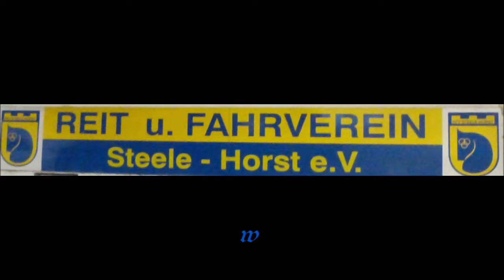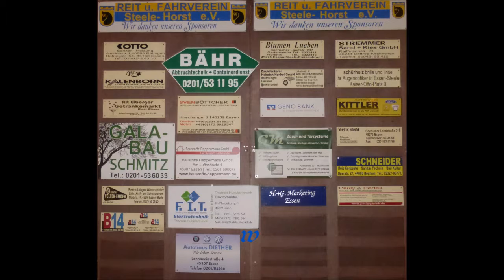1743 * Der Sportler * Reit- und Fahrverein Steele-Horst * Septemberturnier * Teil 3 * 07.09.2018